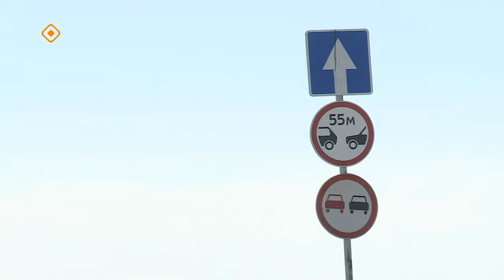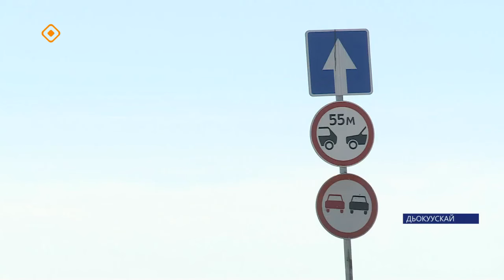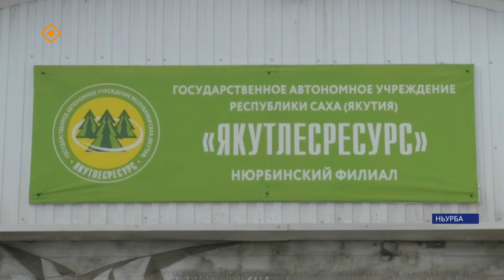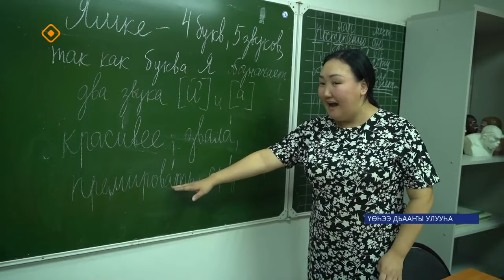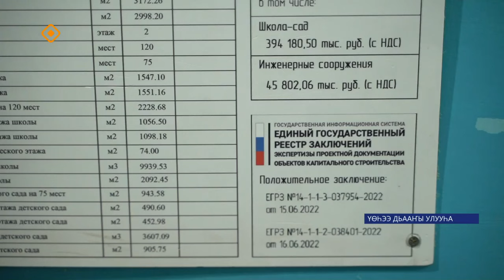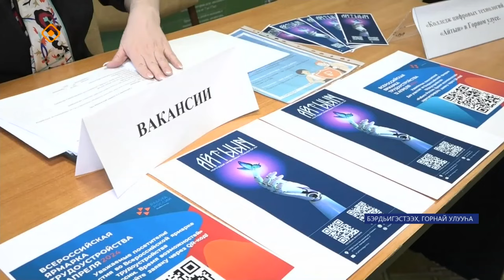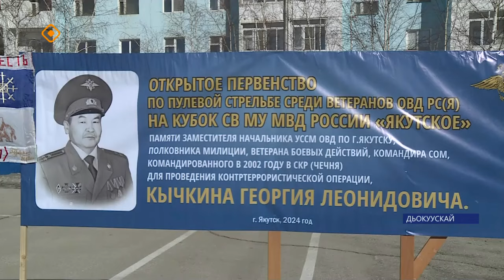«Саха сирэ» информационнай биэрии. Муус устар ый 15 күнэ 13.30